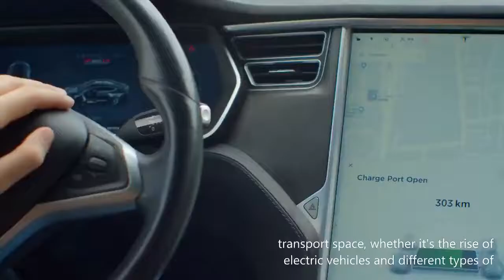The Future of Travel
The future of travel straight from UH2’s own Jason Chua. Welcome. To. The. Future. 🚀🚕